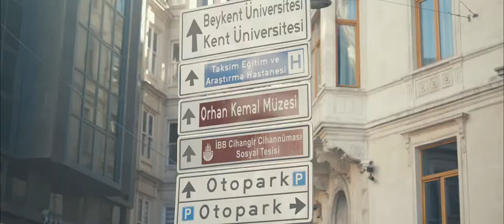Istanbul in a minute by Marcelo Veron